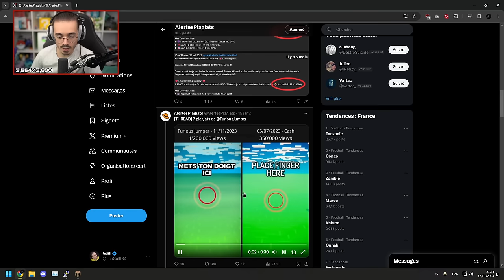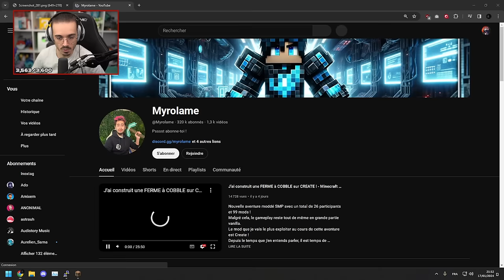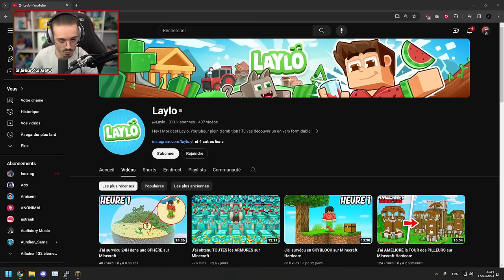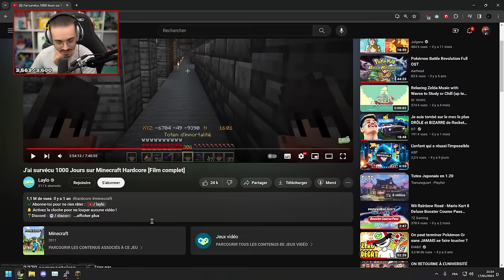Une GAME TRES INTENSE ? (LG UHC)